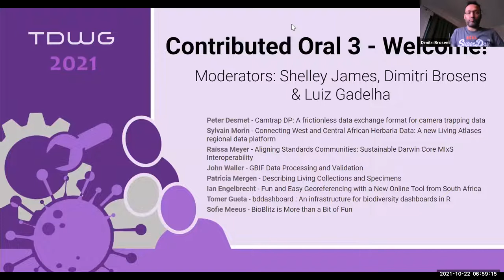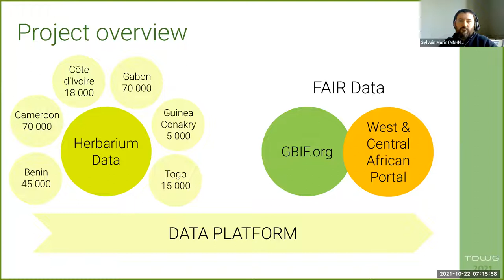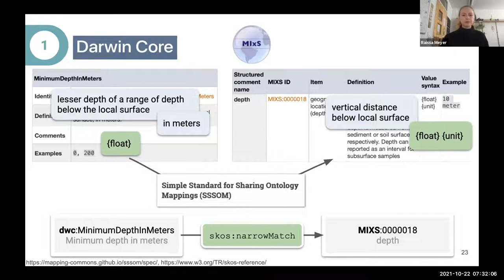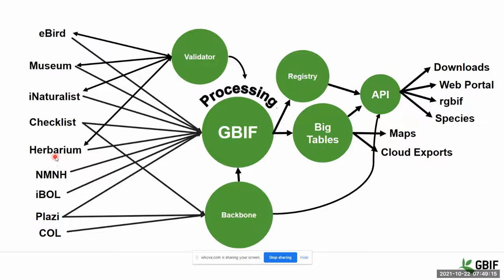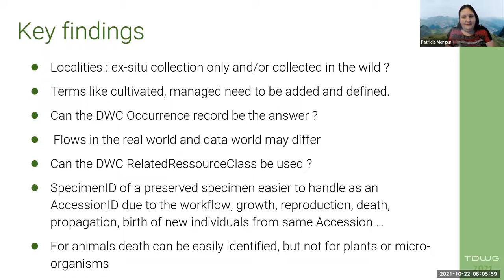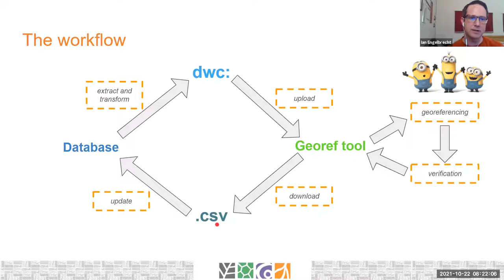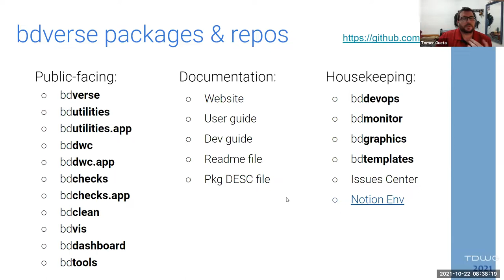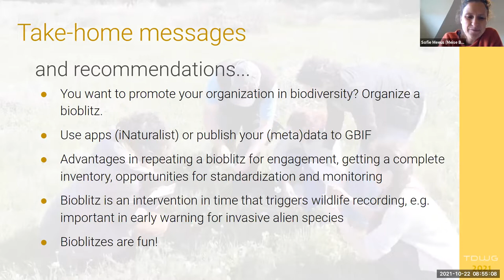TDWG 2021: CO03 Contributed Oral 3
Session moderators: Shelley James, Western Australian Herbarium, Perth, Australia; Dimitri Brosens, Belgian Biodiversity Platform/ Research Institute for Nature and Forest, Brussels, Belgium

Session description: CO03 is the third of three sessions of talks contributed but unaffiliated with organized sessions.

Desmet P, Bubnicki J, Norton B (2021) Camtrap DP: A frictionless data exchange format for camera trapping data. Biodiversity Information Science and Standards 5: e73188.

Morin S, Ainsa A, Radji RA, Archambeau A-S, Chevillotte H, Chenin E, Pamerlon S (2021) Connecting West and Central African Herbaria Data: A new Living Atlases regional data platform. Biodiversity Information Science and Standards 5: e74362.

Meyer R, Buttigieg PL, Wieczorek J, Jeppesen TS, Duncan WD, Gan Y-M, Sweetlove M, Suominen S, Sustainable Darwin Core MIxS Interoperability TG (2021) Aligning Standards Communities: Sustainable Darwin Core MIxS Interoperability. Biodiversity Information Science and Standards 5: e73775.

Waller J, Volik N, Mendez F, Hahn A (2021) GBIF Data Processing and Validation. Biodiversity Information Science and Standards 5: e75686.

Mergen P, Trekels M, Leliaert F, Woodburn M, Droege G, Haston EM, Cubey RWN, Häffner E (2021) Describing Living Collections and Specimens . Biodiversity Information Science and Standards 5: e73697.

Fun and Easy Georeferencing with a New Online Tool from South Africa.

Gueta T, Chauhan R, Nagarajah T, Barve V, Gibas P, Jočys M, Saxena R, Dhoke S, Carmel Y (2021) bddashboard: An infrastructure for biodiversity dashboards in R. Biodiversity Information Science and Standards 5: e75684.

Meeus S, Silva-Rocha I, Adriaens T, Brown P, Chartosia N, Claramunt-López B, Martinou AF, Pocock M, Preda C, Roy H, Tricarico E, Groom Q (2021) BioBlitz is More than a Bit of Fun. Biodiversity Information Science and Standards 5: e74361.